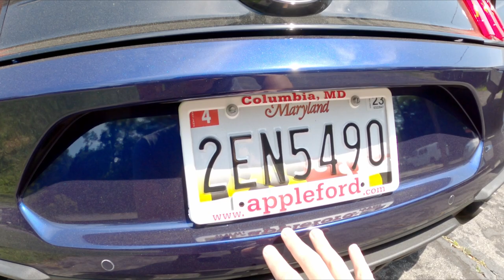The Post Office Keeps Losing My Car Parts! VLog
In This Vlog, I talk about my frustrating experiences with having parts for my cars delivered.

Car Meets @fomocobro

Like Car Collectables, Apparel, Parts, Tools, And More?